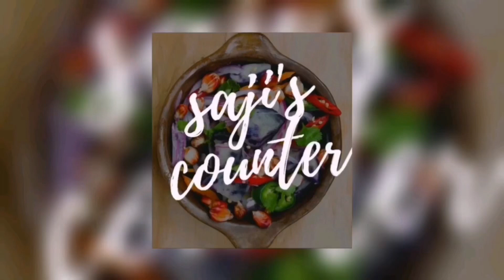Homemade Pappadam|How to make Pappad|Kerala Pappadam|പപ്പടം എളുപ്പം ഉണ്ടാകാം...